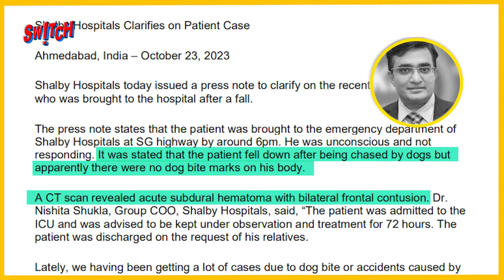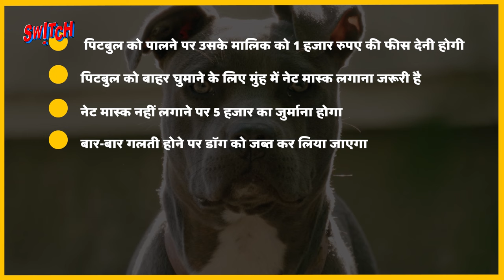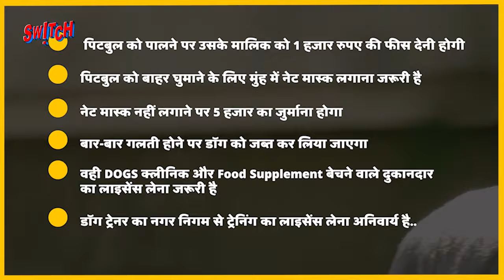STRAY DOGS का शहर-शहर कहर | SOLUTION क्या है? | Stray Dogs Problem In India | SWITCH EXPLAINER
STRAY DOGS का शहर-शहर कहर | SOLUTION क्या है? | Stray Dogs Problem In India |

World Health Organisation (WHO) की रिपोर्ट के मुताबिक भारत में आवारा कुत्तों की आबादी सबसे ज्यादा है, भारत में फिलहाल 6 करोड़ से ज्यादा स्ट्रे डॉग्स है। दिल्ली-NCR समेत देश के तमाम शहरों में आवारा कुत्ते मुसीबत बने हुए है। ये कभी बच्चों, तो कभी बुजुर्गों पर हमला कर देते है। वही डॉग लवर्स की शह पाकर ये स्ट्रे डॉग्स, अब 'KILLER DOGS' बन गए है। ऐसे में इस परेशानी का हल क्या है? जानने के लिए देखिए Zee Switch के Vaibhav Mathur के साथ ये खास Video.